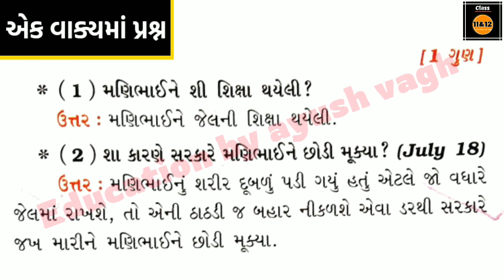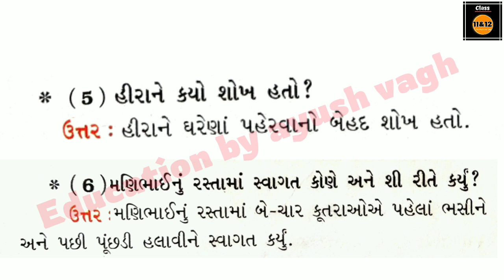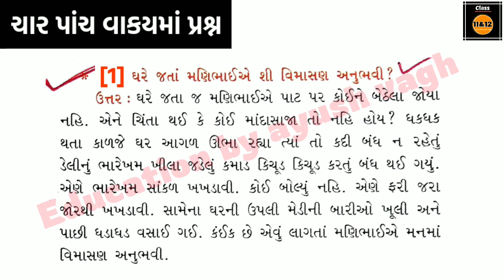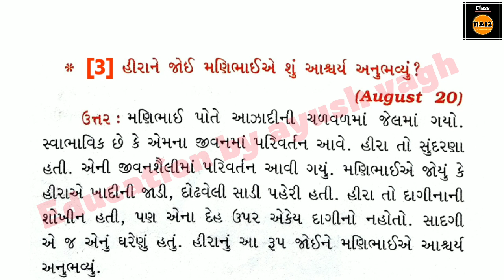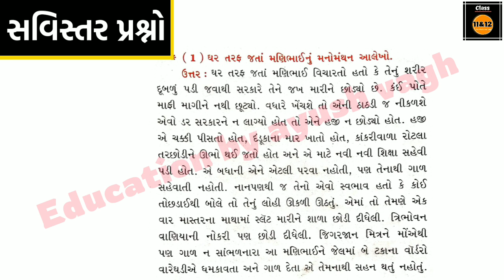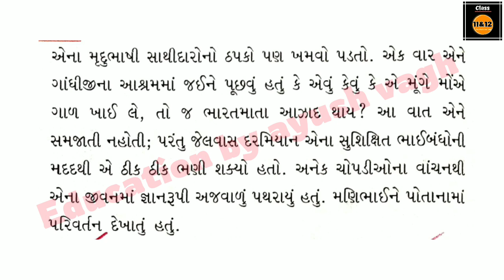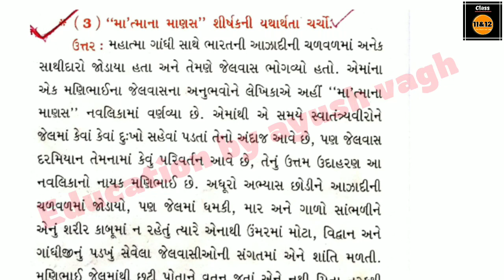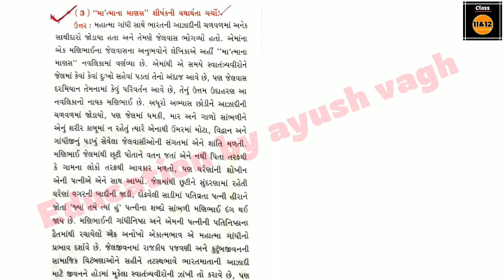Std 12 Gujarati Chapter 13 Swadhyay Answers / Std 12 Gujarati Ch 13 Swadhyay Solution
solution
std 12 gujarati ch 13 samjuti
std 12 gujarati ch 13 story
std 12 gujarati ch 13 swadhyay
std 12 gujarati ch 13 question
answer